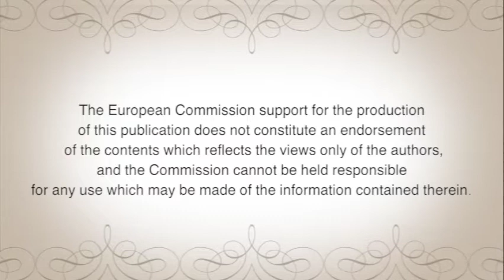homo sportivus 1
"Mig i gest"